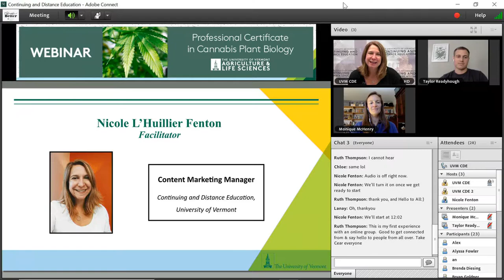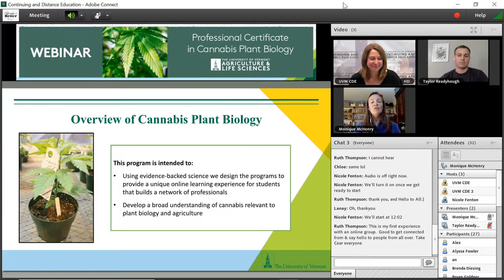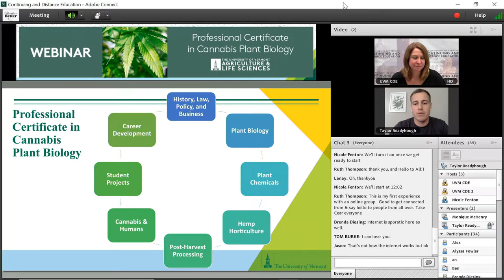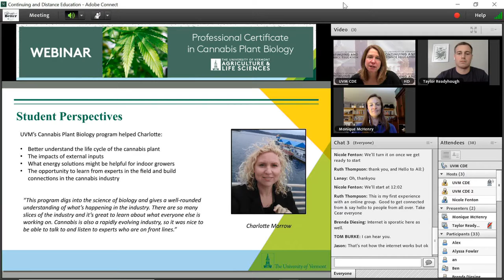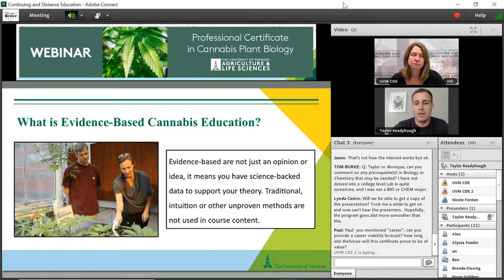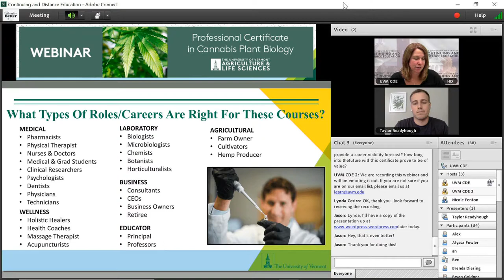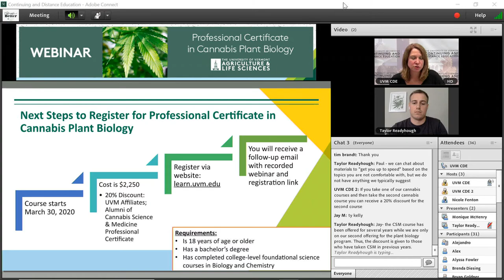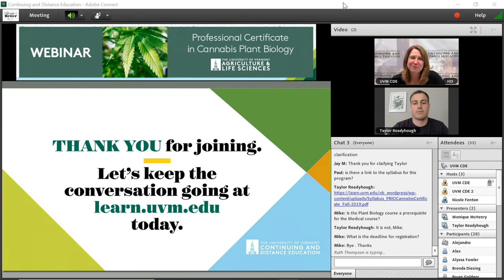UVM Cannabis Plant Biology Professional Certificate Informational Webinar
The University of Vermont Larner College of Medicine was the first medical school in the nation to offer a professional certificate in cannabis science and medicine.

As a new industry-leading credential, UVM’s online Cannabis Plant Biology Professional Certificate prepares professionals to understand the systems, processes, facilities, and equipment needed to produce Cannabis-based products, including hemp oils enriched in cannabidiol (CBD).

Created in UVM’s College of Agriculture and Life Sciences, this 8-week, fully online evidence-based program will cover cannabis chemicals, genetics, agricultural best practices, post-harvest handling, processing, as well as how cannabis affects the human body through learning basic pharmacology and examining the different modes of administration.

In this informational webinar, Program Director Dr. Monique McHenry and instructor Taylor Readyhough walk us through:

Overview of our cannabis course: Cannabis Plant Biology
State of the Cannabis Industry.
What is Evidence-Based Cannabis Education?
What types of roles/careers are right for this course?
Course Logistics + Online Learning Platform